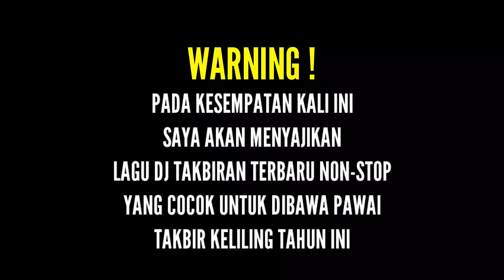DJ TAKBIRAN TERBARU 2024 FULL BASS NONSTOP !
Halo bossku.. pada kesempatan kali ini dj wahid ingin memberikan lagu yang sedang kalian cari saat ini yaitu
dj takbiran 2024 fullbass terbaru , yang tentunya durasi nonstop khusus untuk pawai takbir keliling

Info order lagu cek sound / jasa remix lagu?

Jangan lupa untuk selalu tinggalkan jejak
Dengan Komentar & Like di Video Ini